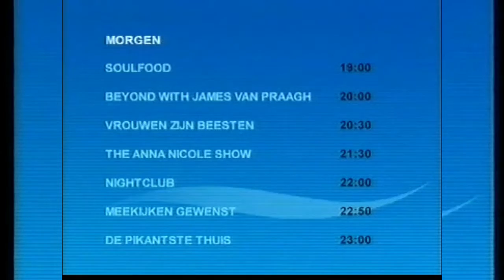Veronica promo, morgen op tv (2003)